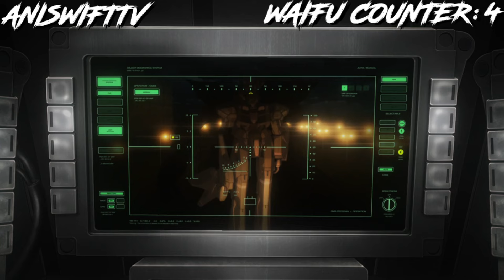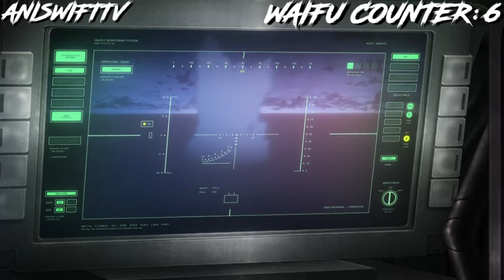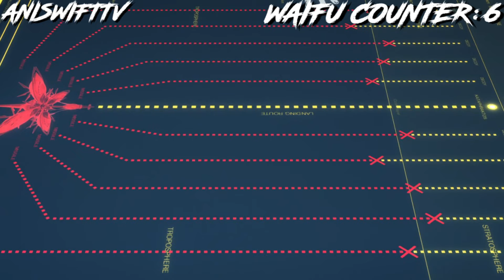The Martian Invasion Destroyed Everything But One Man Stands To Defend Earth From Being Taken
Anime
Aldnoah.Zero is a high-stakes, adrenaline-pumping mecha anime that pits Earth against the Martian Empire in a battle for survival! The story begins when humans discover an ancient alien technology on Mars called Aldnoah, granting incredible power to the settlers there. These Martians establish the Vers Empire, a highly advanced civilization, and soon, tensions between Earth and Mars ignite into a full-scale war.

Fifteen years after an initial conflict, a fragile peace is shattered when a Martian princess, Asseylum, is seemingly assassinated during a diplomatic visit to Earth. The Martians, equipped with towering, near-invincible mechs powered by Aldnoah, launch a devastating invasion. Earth is outmatched, its forces overwhelmed by the sheer power and technology of the Martian knights.

But in the chaos, a brilliant and calm Earthling student, Inaho Kaizuka, steps up to lead the resistance. Using his sharp tactical mind and unconventional strategies, he challenges the overwhelming might of the Martian mechs. At the same time, the truth behind the assassination and the larger political schemes that drove the two planets to war slowly unravel.

With jaw-dropping mecha battles, intense rivalries, and shocking twists, Aldnoah.Zero is a pulse-pounding ride that explores the cost of war, loyalty, and survival when the fate of two worlds hangs in the balance.